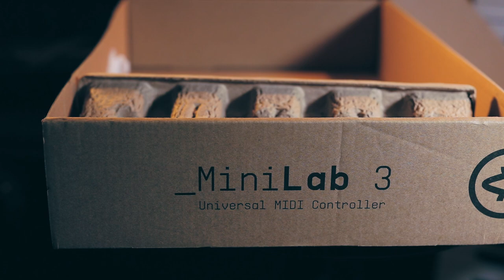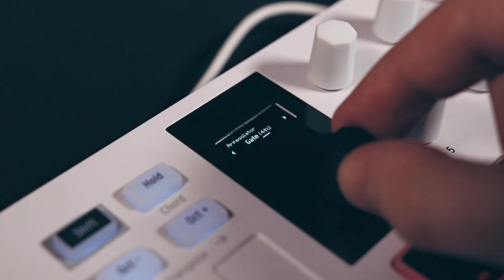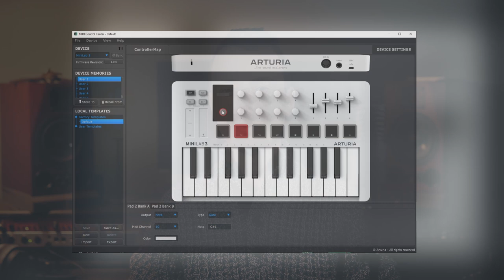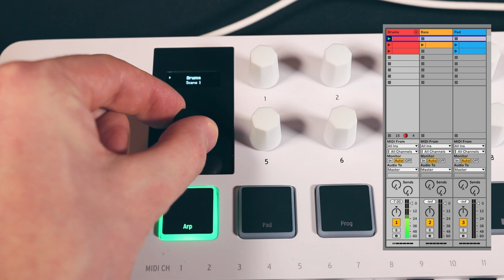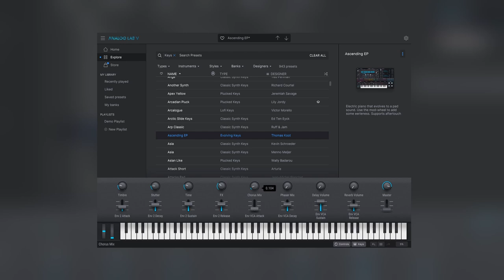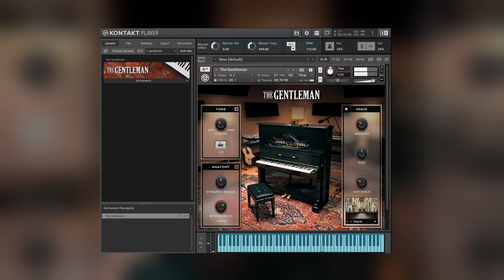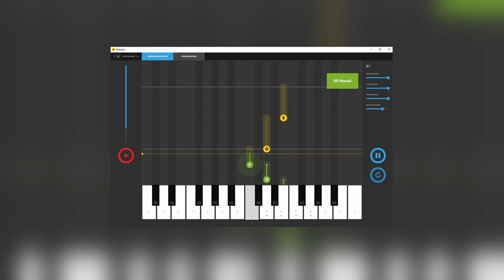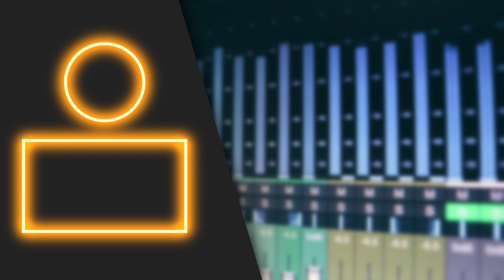MINILAB 3 : Le MEILLEUR CLAVIER MIDI à moins de 100€ ?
🧡 VOUS VOULEZ QUE JE MASTERISE VOS MORCEAUX ?
🧡 VOUS VOULEZ SOUTENIR LA CHAÎNE ?

* Le matériel que j'utilise pour réaliser mes vidéos :

- Canon EOS 750D
- Objectif Canon EF 35 mm f/1,4L USM II
- Trépied Manfrotto Compact
- Microphone Aston Origin
- Pied de microphone K&M
- Préampli Warm Audio TB12
- RME Fireface UFX II

00:00 Intro
02:10 Unboxing
02:56 Fabrication
05:43 Fonctionnalités
10:44 Intégration aux DAWs
13:59 Bundle Logiciel